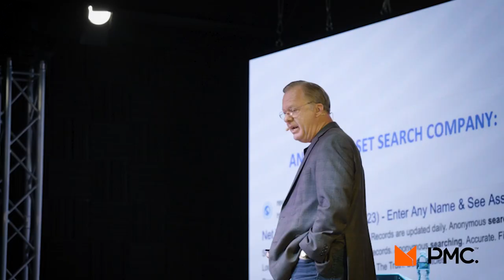Private Money Club's MONEY TANK EVENT [APRIL 2024, UT]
Are you going to make it ? April 26 & 27th OREM, UT